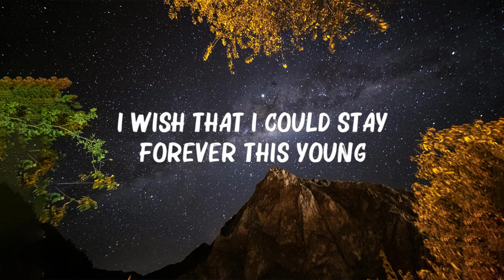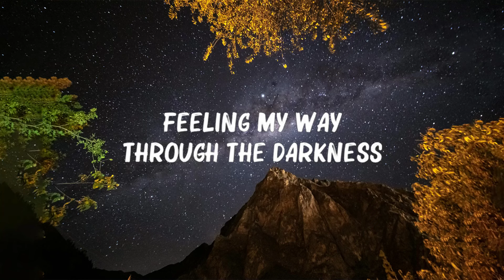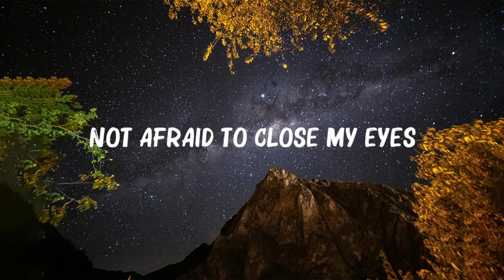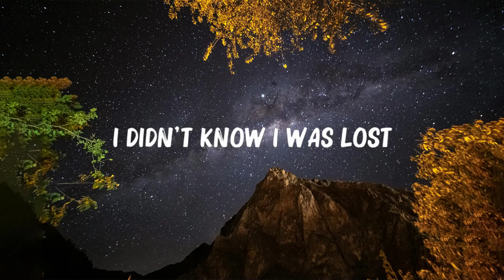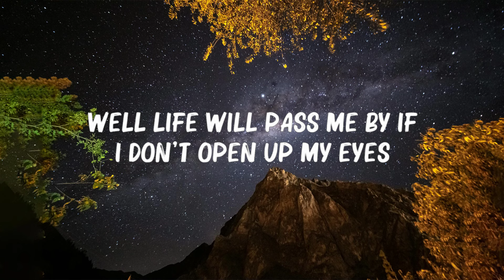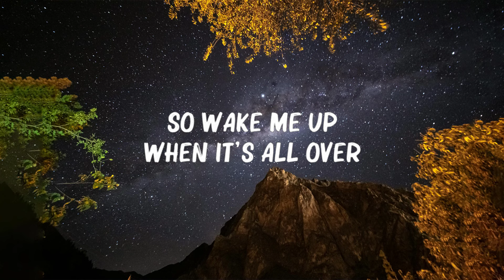Avicii - Wake Me Up (Lyrics)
🎤 Lyrics: Avicii - Wake Me Up

[Instrumental Break]